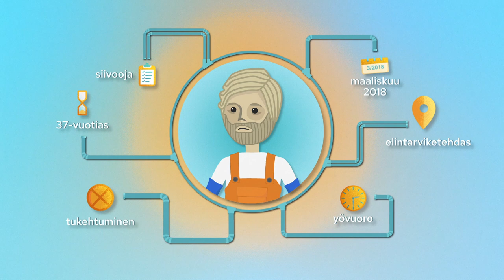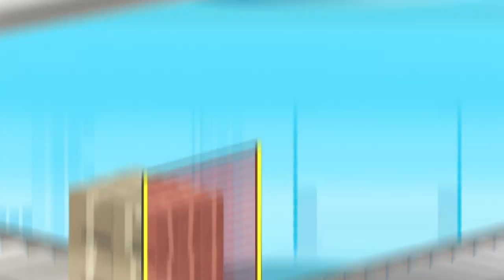Siivooja puristui kuljettimen liikkuvien osien väliin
Animaatiossa esitetään Suomessa tuotantolaitoksessa siivoojalle sattunut työpaikkaonnettomuus. Animaation tiedot perustuvat Tapaturmavakuutuskeskuksen johtamaan TOT-tutkintaan TOT 3/18 (TOT = työpaikkaonnettomuuksien tutkinta). Animaatiossa esitetään tutkintaryhmän käsitys tapaturmiin johtaneiden tapahtumien kulusta ja tapaturmatekijöistä, sekä annetaan suositukset vastaavien tapaturmien torjuntatoimenpiteistä.

TOT-tutkinnan tarkoituksena on työtapaturmien torjunnan edistäminen. Animaation ja raportin tarkoituksena ei ole ottaa kantaa eri osapuolten syyllisyyteen tai vastuisiin.